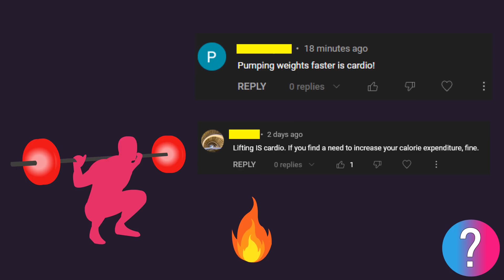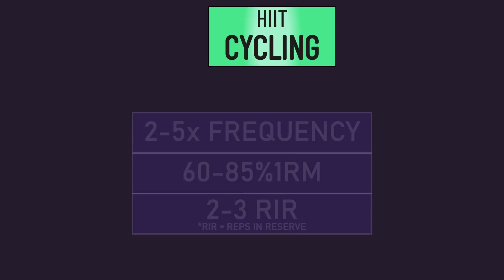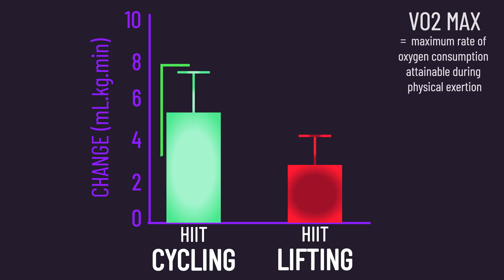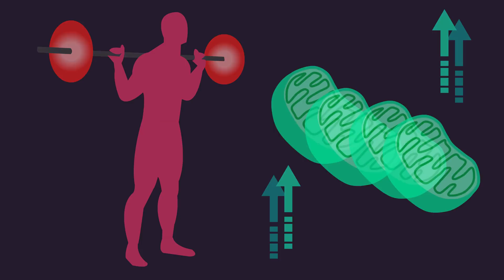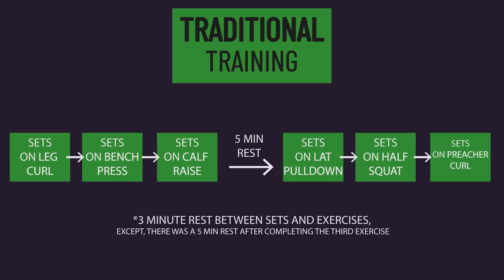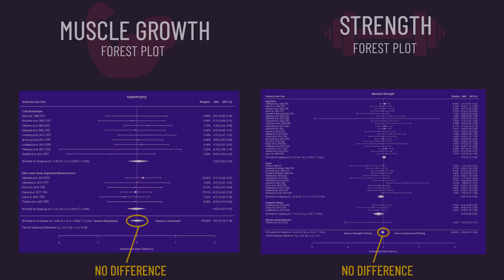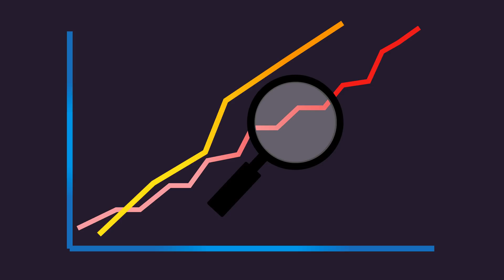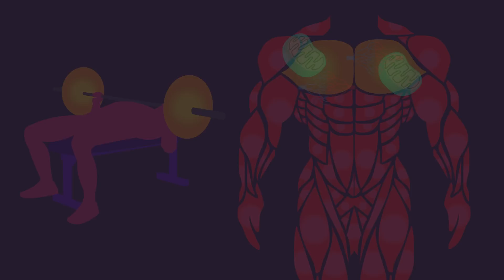Lifting CAN Replace Cardio (True or False) ?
Timestamps:
0:00 Intro
0:40 Part I: HIIT Lifting vs HIIT Cycling for VO2 Max Gains
3:26 Part II: Other Science of Lifting and Cardiovascular Adaptations
6:18 Part III: Don't Fear Cardio
9:18 Part IV: Summary